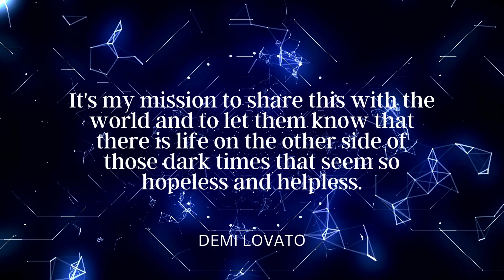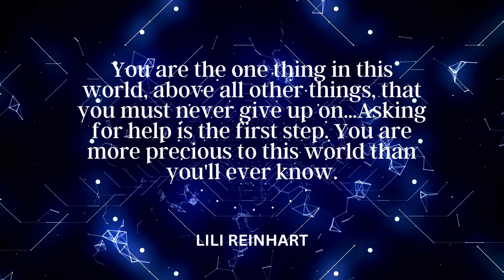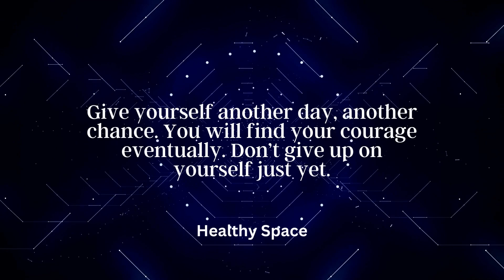Quotes To Help With Depression & Anxiety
There are times when you feel stressed or get into depression. Motivational quotes are helpful for giving you some relief and hope that you can overcome any challenge.